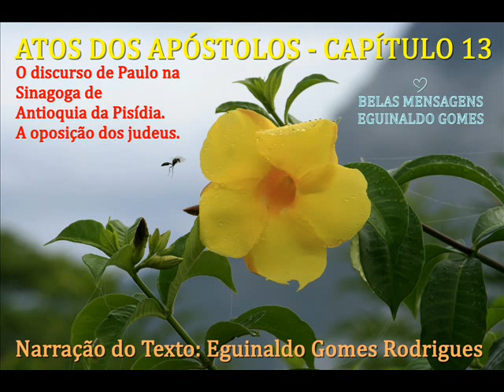ATOS DOS APÓSTOLOS 13 - O DISCURSO DE PAULO - PALAVRA DE DEUS PARA HOJE - MENSAGEM BÍBLICA - BÍBLIA